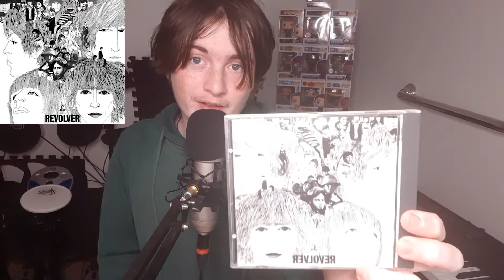The albums that inspire me!!!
Today I bring you through my ever-growing CD collection to show you the ones that I hold closest to my heart.